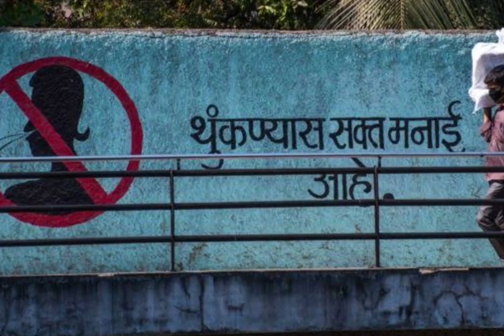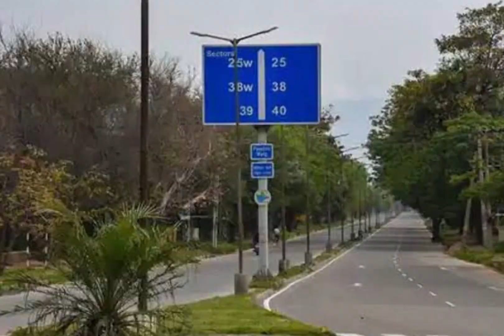índia um país sujo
vídeos com informações relevantes sobre a índia, e sua situação de sujeira.